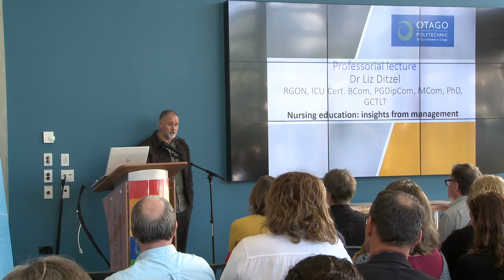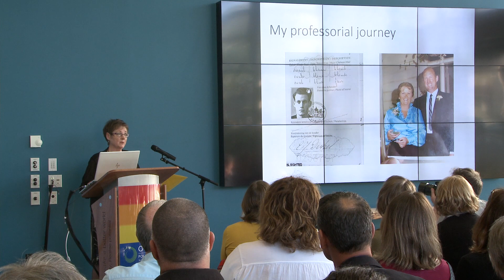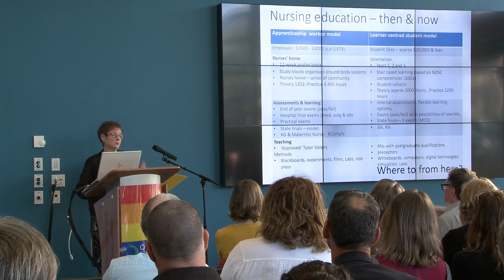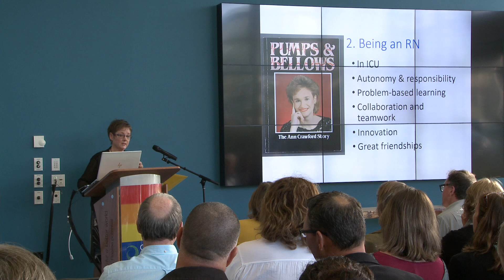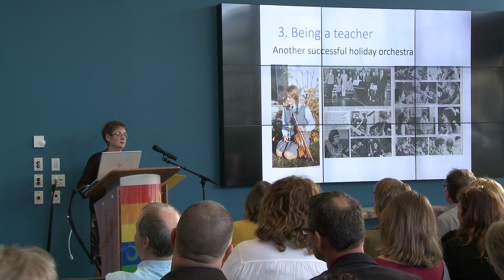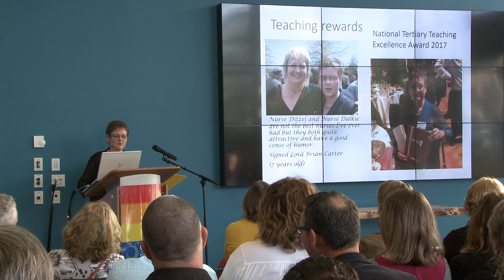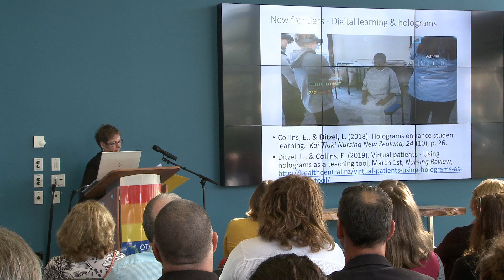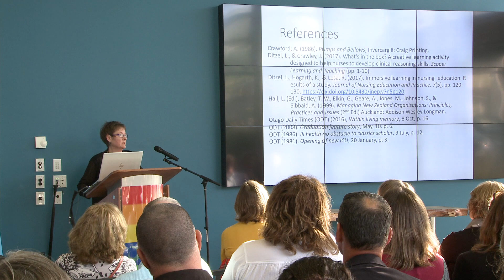Professor Liz Ditzel's Inaugural Professorial Lecture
Prof Liz Ditzel delivered her Inaugural Professorial Lecture on 12 November 2019.